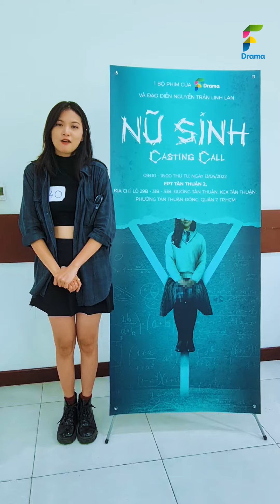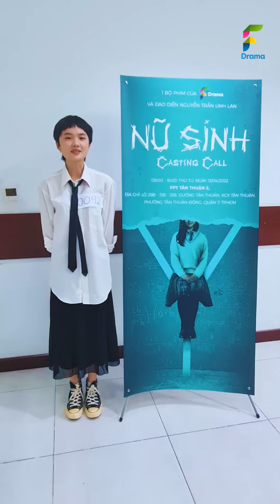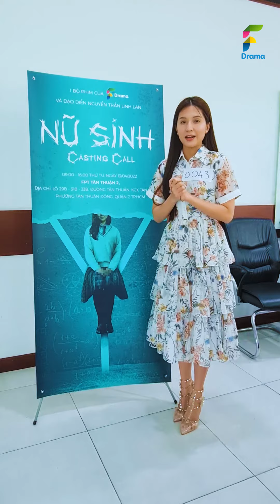Cảm xúc của Thiên An và dàn thí sinh sau khi casting Nữ Sinh | Phía sau hậu trường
Trong thế giới của Nữ Sinh không có những mảng màu trong trẻo của thời thanh xuân. Ở một góc khuất, Nữ Sinh trải qua những câu chuyện đầy tăm tối và sâu cay. Cuộc đời này thì không chỉ màu hồng, còn Nữ Sinh thì lột tả chân thật mảng màu đối nghịch, qua đó chúng ta sẽ hiểu những thông điệp ẩn chứa và lồ lộ trên phim.
Những vấn nạn học đường gây bức xúc, “góc khuất” trong lối sống giới trẻ đều sẽ được lột tả chân thực tại short film Nữ Sinh - đầy tăm tối, ma mị và sâu cay.

Short film Nữ Sinh sẽ phát sóng vào lúc 18h ngày 18/05/2022. Mời quý vị và các bạn đón xem.

© Bản quyền thuộc về : F Drama
© Copyright by F Drama  ☞ Do not Reup